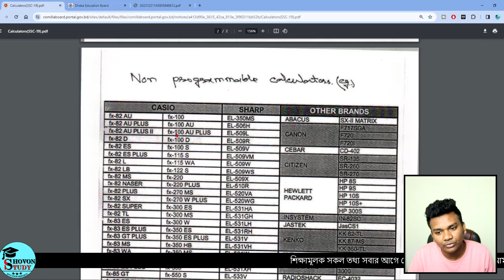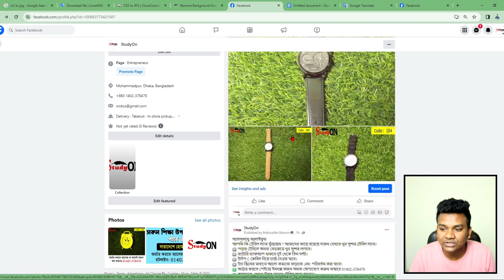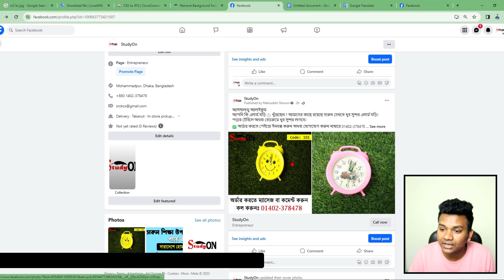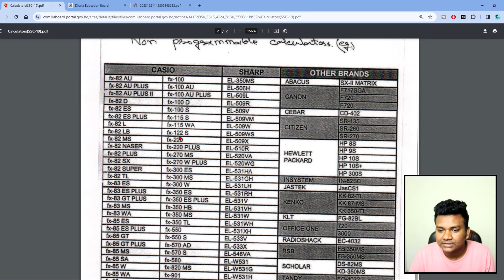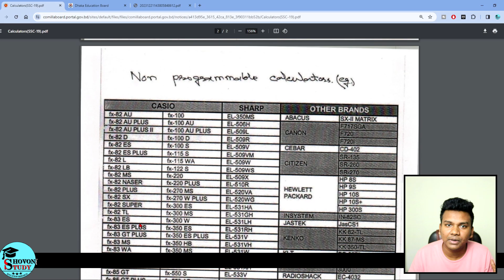এসএসসি পরীক্ষায় যে ক্যালকুলেটর ব্যবহার করার অনুমতি আছে | SSC Exam Calculator type 2024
শিরোনাম - এসএসসি পরীক্ষায় যে ক্যালকুলেটর ব্যবহার করার অনুমতি আছে | SSC Exam Calculator type 2024

Shovon Study ভিডিও দেখে কেউ StuduOn প্রোডাক্ট অর্ডার করলে ১০% ডিসকাউন্ট পাবেন। তাই এখনই অর্ডার করুন।

🛑 স্পন্সর বা প্রমোশনের জন্য যোগাযোগ করুনঃ